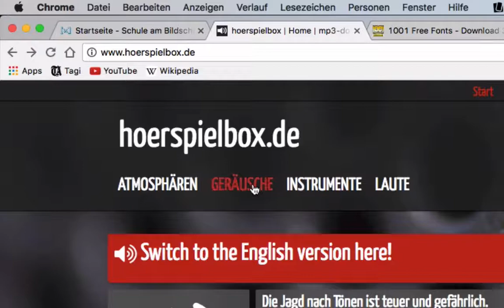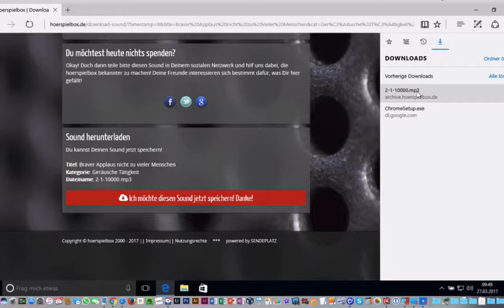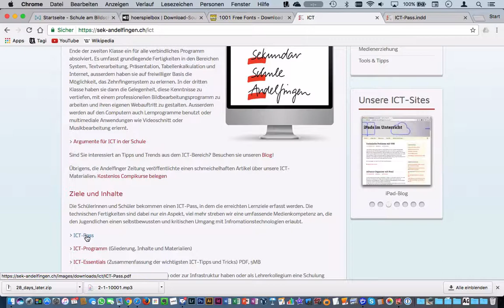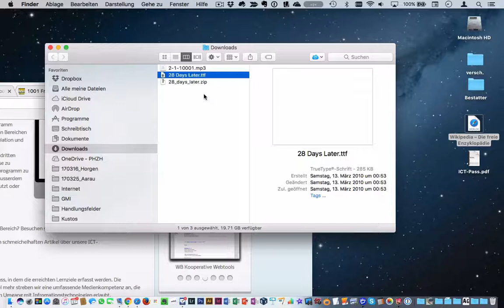Lerneinheit Internet: 015 downloads